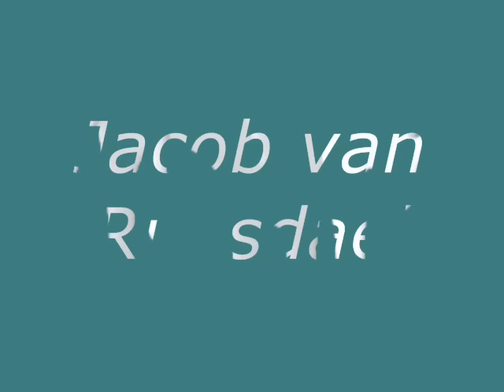Jacob van Ruysdael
Jacob van Ruysdael (Haarlem, 1628 o 1629  Amsterdam, 14 marzo  1682) E' stato uno dei maggiori paesaggisti della scuola olandese, precursore dei paesaggisti romantici.